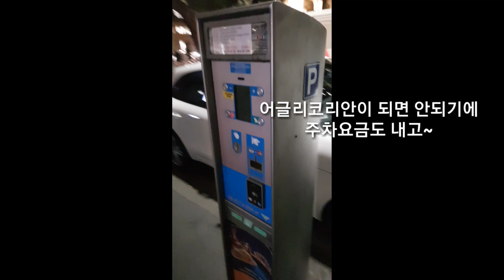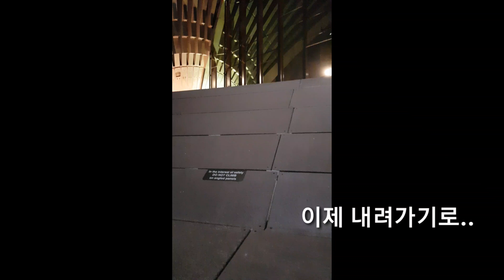Tvlog[Australia #1] 시드니 오페라하우스 야경 feat.하버브릿지 (Sydney Operahouse Night view)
시드니라면 누구나 들어본 장소 #1

오페라하우스 야경을 보고왔어요

Sydney Operahouse Nightview
Let's go!!!